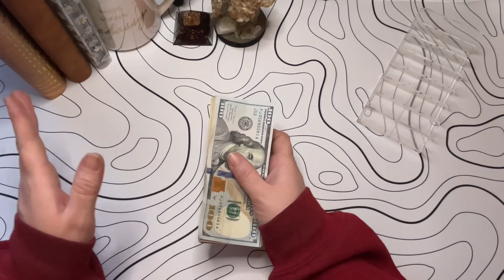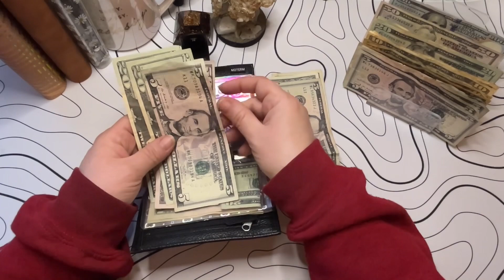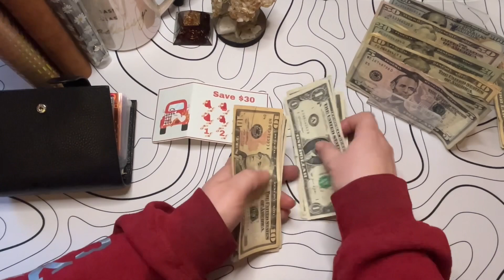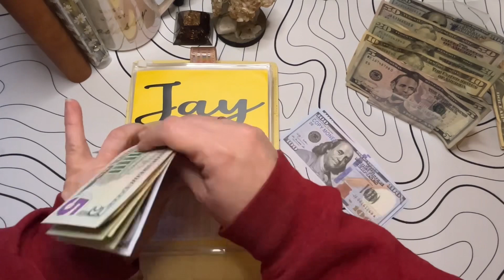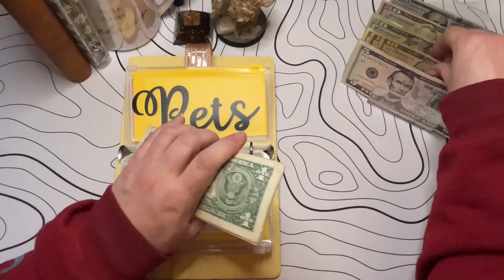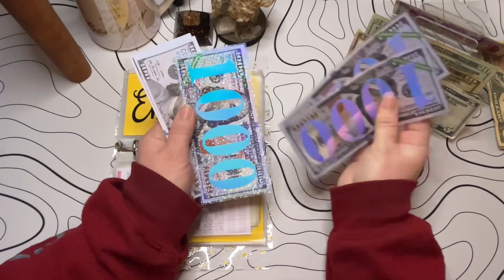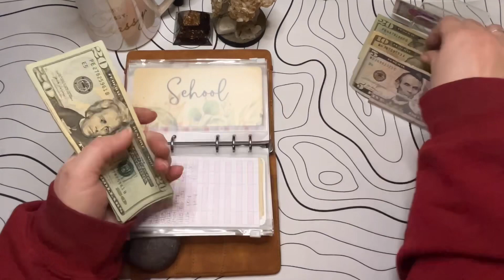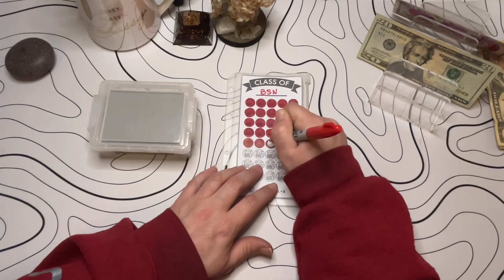Cash Stuffing $500💰| Feb 2024 | Single Mom cashstuffing sinkingfunds budgeting 24-18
Cash stuffing $500 of my paycheck into my cash envelopes and sinking funds. I get paid bi-weekly, but i stuff weekly. I do not stuff my bills, i pay them electronically. Also, money from every check goes into a credit union savings account for Christmas.

I am working on a savings challenge in my wallet that i got from ​⁠​⁠​@mandysbudgetingjourney

Check out @mommytradertube ​⁠ for the dollar a day investing challenge

My name is Barb and I am a single mother of 4 kids, a dog, a cat and my mother lives with me. I love to read, money, the ocean and Jesus. Not necessarily in that order!

I began my budgeting journey on 6/24/22, and I’m excited to share my process with you.  I hope to find financial freedom and retire wealthy.

Check out Eureka if you are interested in doing surveys:

Hey! Use my code CDYGQE on Eureka Surveys and unlock a short $1 survey just for signing up!

Fetch
Come save money on Fetch with me! Sign up w/ code HWXJFA & get 2,000 pts See you there!